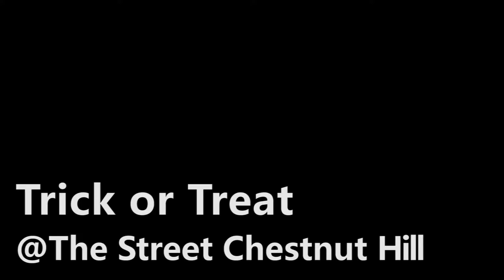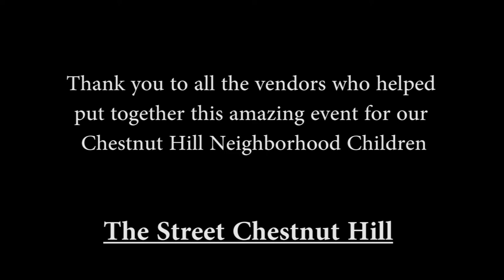Imogen trick or treat at the street 2018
Trick or Treat at The Street Chestnut Hill 2018